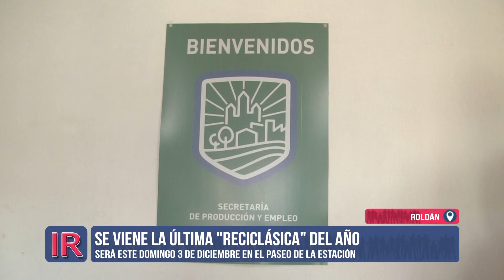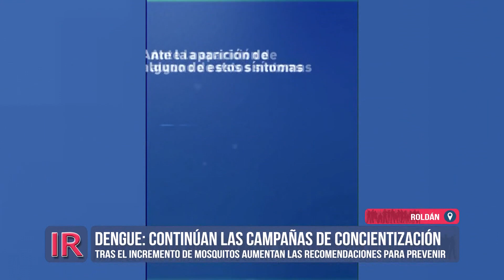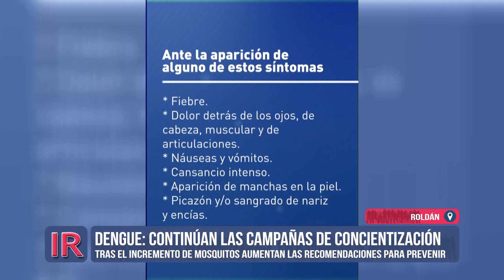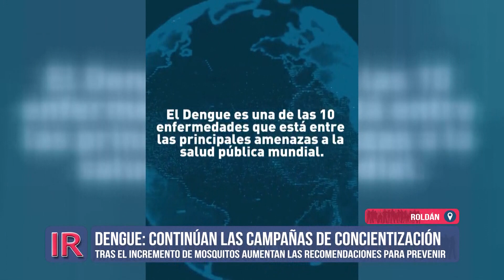Última Reciclásica 2023 en Roldán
Se prepara la última jornada del ciclo 2023 de la Reciclásica, la propuesta de la Subsecretaría de Medioambiente de la Municipalidad de Roldán.